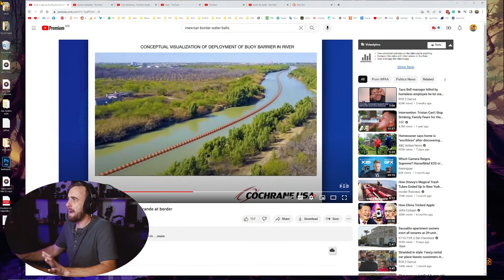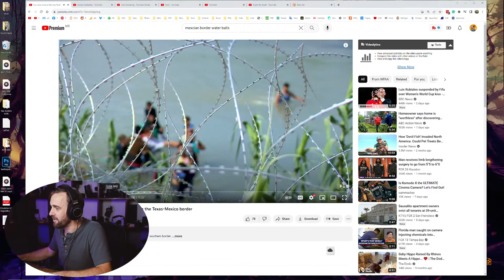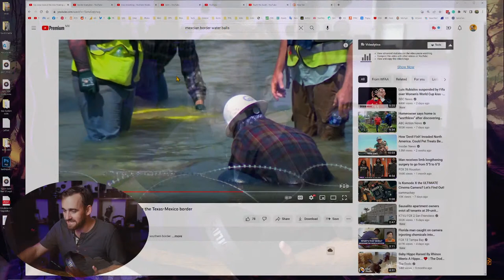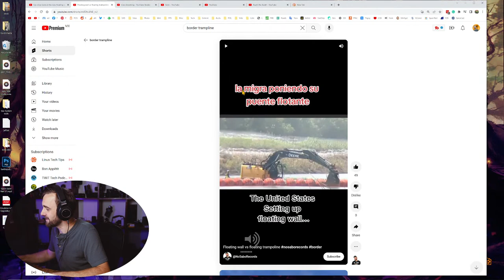Texas Installs Border Boobs in River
Is this trampoline solution real? I'm not sure but I hope so.

We're done bowing to the algorithm.